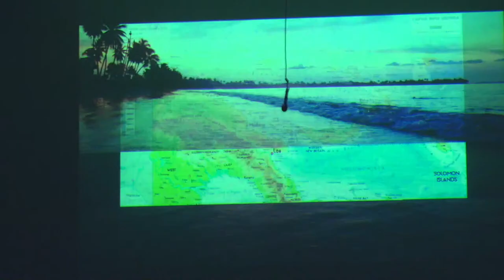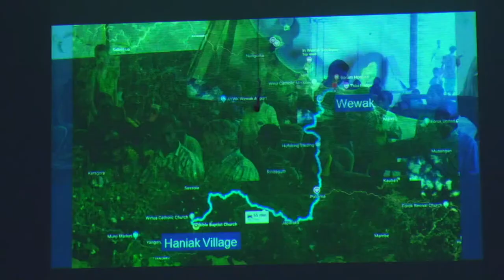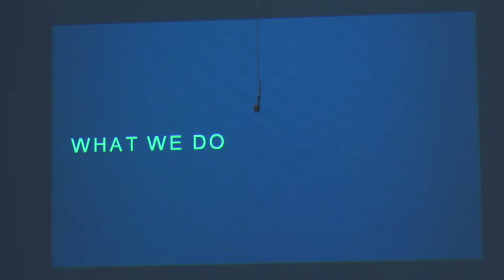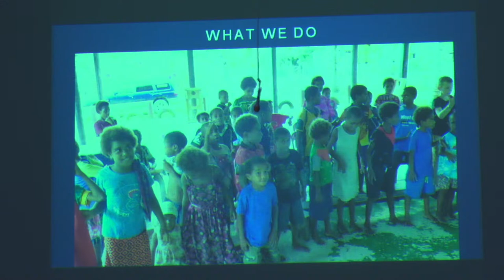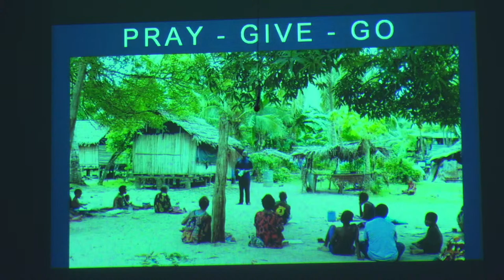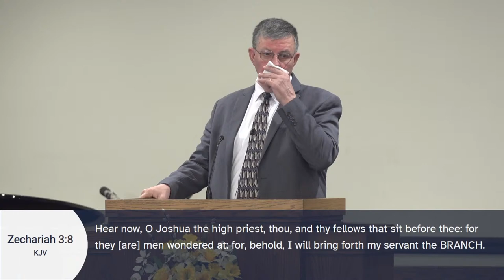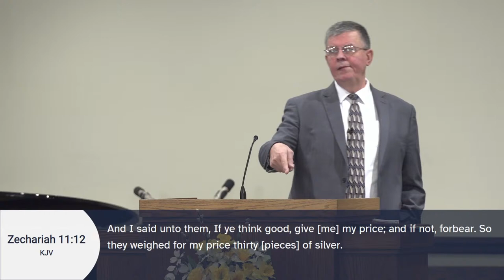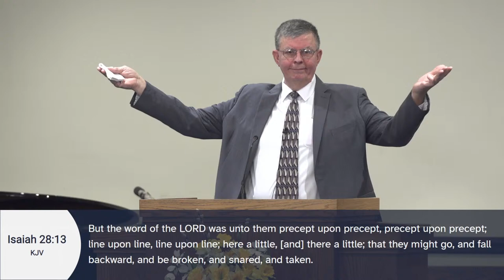Anchor Baptist Church Livestream